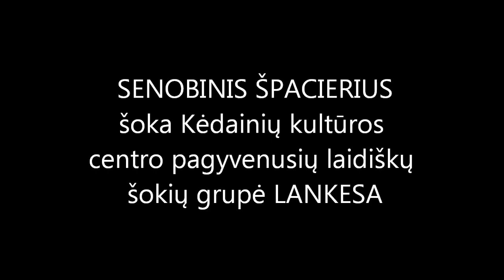Kedainiu kulturos centro liaudisku sokiu grupe LANKESA.wmv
Kėdainių miesto seniūnijos Kultūros ir miesto diena
Šoka Kėdainių kultūros centro pagyvenusiš liaudiškų šokių grupė LANKESA
groja Kėdainių kultūros centro liaudiškos muzikos kapela VILAINIAI
Šokiai:
Senobinis špacierius
Vakaruškos